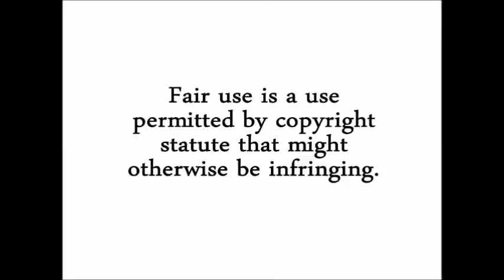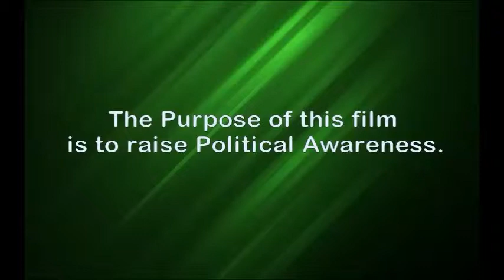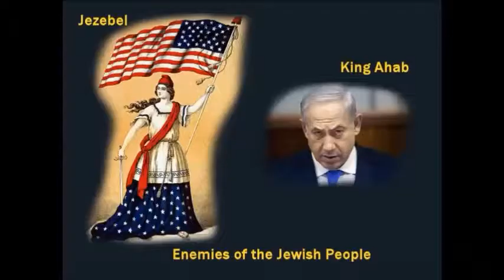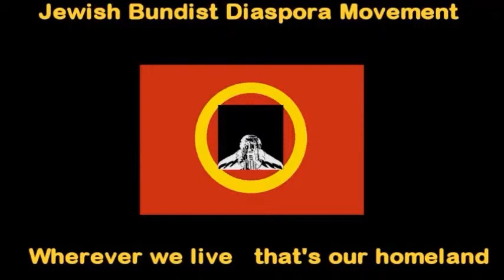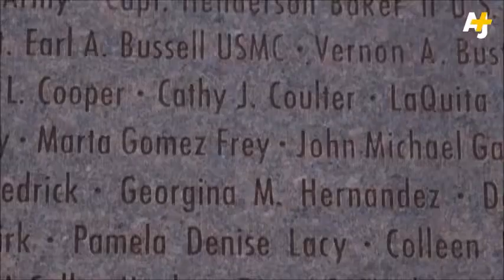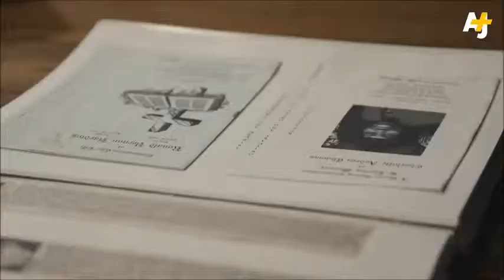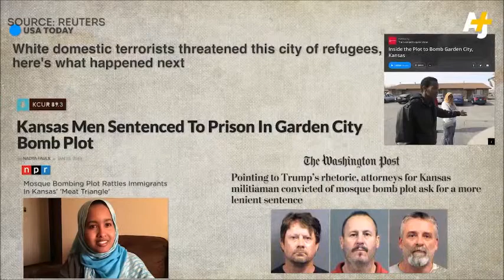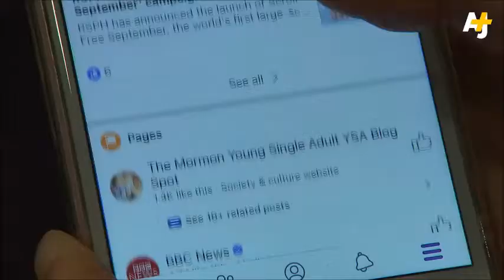Bundist Political Awareness: PART 2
We are the Bundist Movement:
Much of his video is inspired by the dialectical work from-
 Settlers: The Mythology of the White Proletariat by J. Sakai.
 We find Neo-Nazis and Fascists infest the Police Department, Military, and Government office. The first step to self-defense is learning how to share information and dispatch the truth.